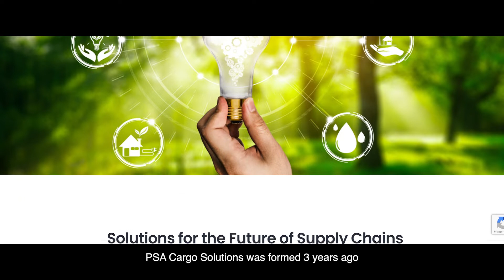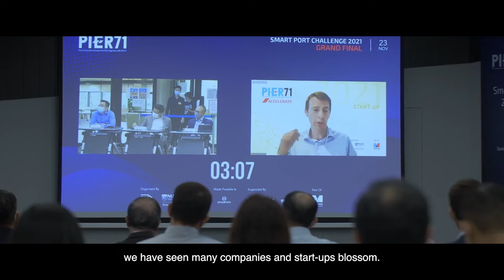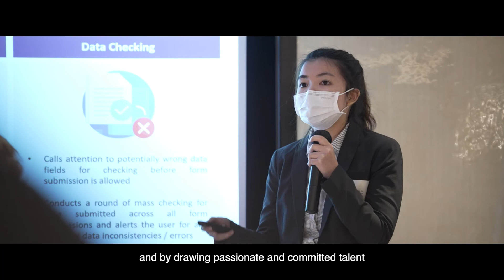Singapore Maritime Foundation: Connectivity | Innovation | Talent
To fulfill our mission to strengthen Singapore as an International Maritime Centre and to develop a maritime-ready workforce, the Singapore Maritime Foundation will reinvigorate our work around the strategic pillars of Connectivity, Innovation and Talent. Watch to learn more.